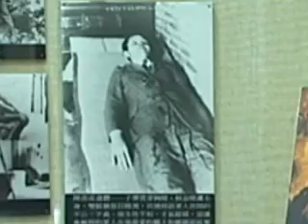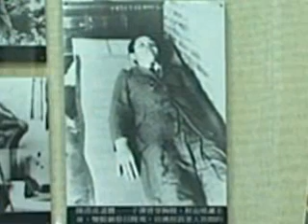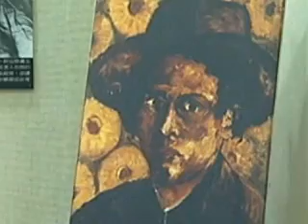In Remembrance of Taiwanese Painter Chen Cheng-po (陳澄波先生)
Chen Cheng-po (Chinese: 陳澄波; b. 1895) was a renowned Taiwanese painter. In 1926, his oil painting "Street of Chiayi " was featured in the 7th Empire Art Exhibition in Japan; this was the first time that a painting of a Taiwanese artist could be displayed in the exhibition. In 1933, due to the instability in China, he returned from Shianghai to Chiayi of Taiwan, his hometown. On March 25, 1947, he was executed in public, in the Taiwan 228 Massacre.

During Taiwan 228 Massacre, Mr. Chen did not partake in the resistance to the wanton killing of KMT/ROC troops, but in stead, he went as a peace envoy (on behalf of the local residents) to negotiate with the KMT/ROC troops trapped in a nearby airport. The KMT/ROC troops captured and killed him without any formal trial.

In this video, Mr. Chen Tsong-kwang (陳重光先生), the son of Chen Cheng-po, recalled the execution of his father by KMT/ROC soldiers, in front of the local train station.

This video was excerpted from a documentary film edited by the Foundation of Ocean Taiwan (FOOT) in 2004: